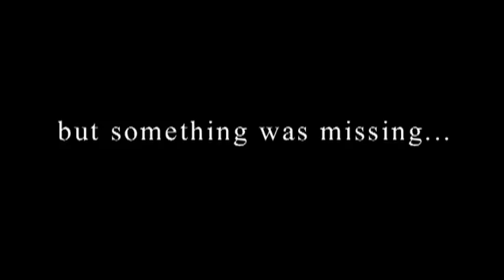Redwoods - Trailer | Dekkoo.com | The premiere gay streaming service!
An unfulfilled gay man in a stagnant relationship finds his life changed forever when he meets a struggling writer visiting the Redwoods Country.